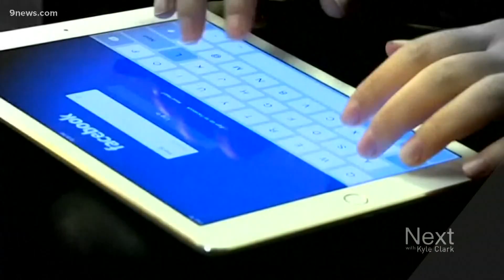Facebook has banned hundreds of QAnon accounts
QAnon has been described by the FBI as a potential domestic terrorist threat, and it's gotten some support from a Colorado congressional candidate.